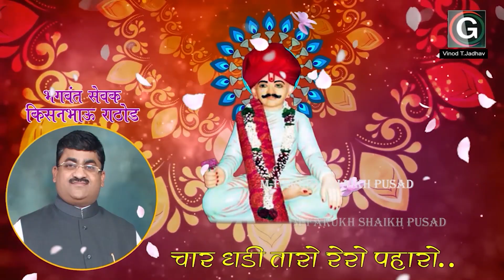03 तु गाडी पार लगा तु गाडीमारी पार लगा,सुपरहिट बंजारा गाना ,विनोद टी जाधव || TU GADI MAAR PAAR LAGAA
सुपरहिट बंजारा गाना , विनोद टी जाधव

CHANNEL LINK : shorturl.at/wx356
1) shorturl.at/eHJO2 ( GOR BHAJAN 2019 )
2) shorturl.at/rOZ79  ( GOR NEWS )
3) shorturl.at/tyzN7   (GOR SONG)
4) shorturl.at/rDU79    ( LENGI )
5) shorturl.at/dnrHK   ( GONDI SONG )